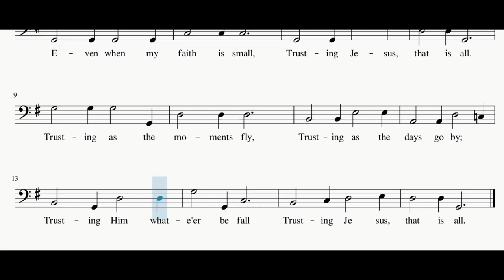Trusting Jesus- Bass (1st Stanza only)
Be part of this Youtube Channel Ministry by Praying, Sharing this channel, or donating monetarily (all Donations will use for all of the equipment that we need for this ministry) Thanks
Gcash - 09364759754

-Discipleship Vlogs
 - Theological Lectures
 - Q and A portion
 - Christian Music
-Minus One Christian Song
- Music Tutorial

Recommended Christian Music

RECOMMENDED CHRISTIAN WEBSITES